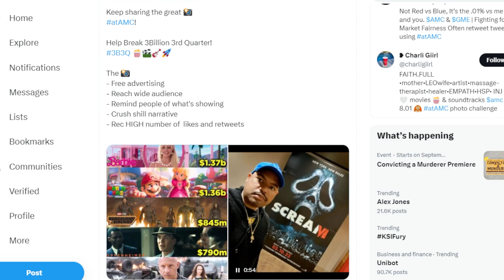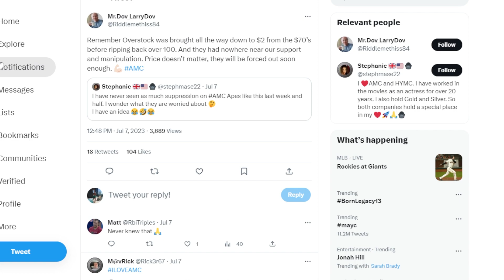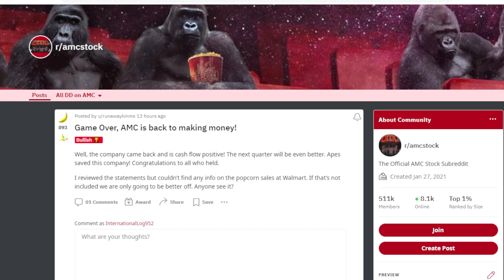AMC STOCK: KEEP DOING THIS APES!